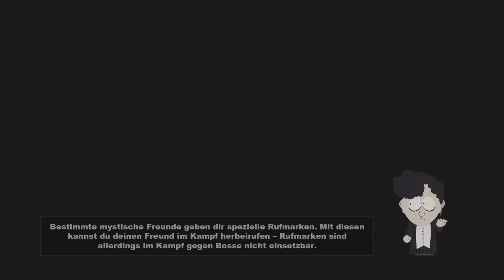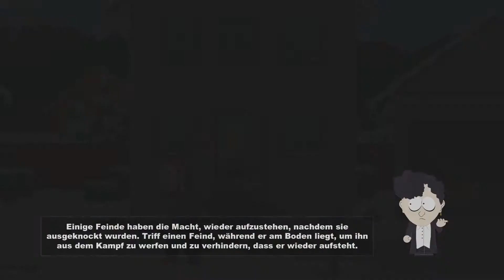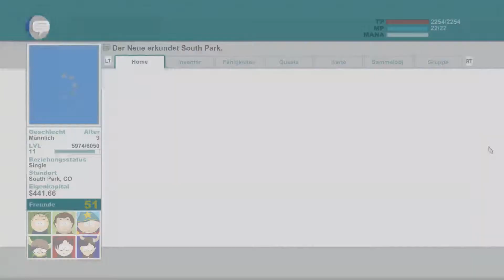South Park: Stick of Truth #43 - The United Kingdoms ◄ ► Let's Play South Park: Stick of Truth | HD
➤ ➤ GANDALF

 ➤ Team Stulleproductions besteht aus Stoelle, Dunkelklinge96 und wafebreaker

 ➤ Habt Spaß bei dieser Aufnahme, denn das Spiel ist der Wahnsinn!